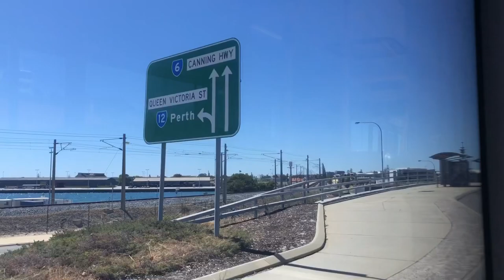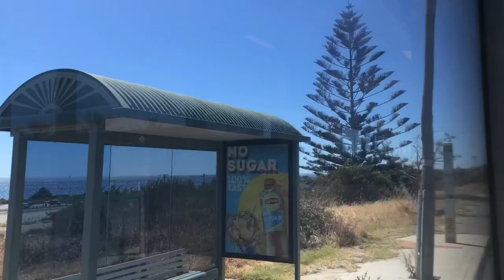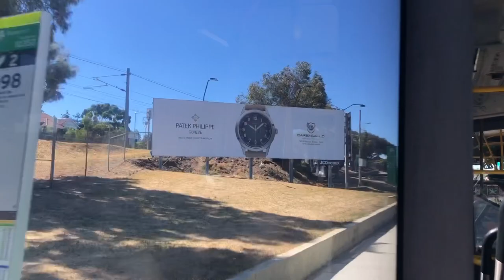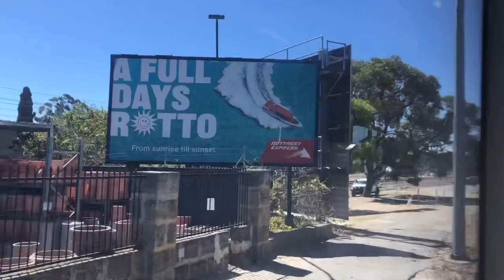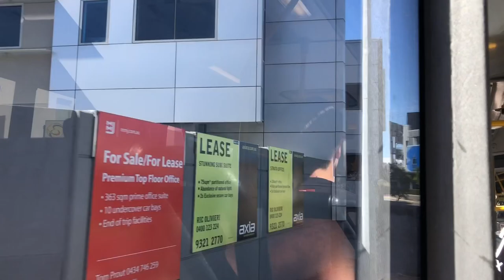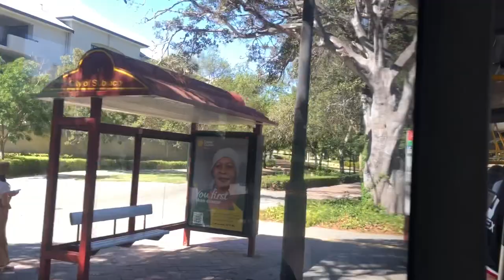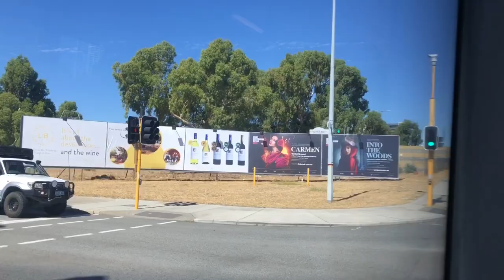[B12s Is Back] Transperth Bus Route No. 906 (TP3014) Fremantle Station to Perth Busport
Not common to have Fremantle Line full line closure during the middle of the day, so here I go

P.S. I waited for 4-5 buses to get this B12, just to make it back-to-back B12 with the last 906 video
P.P.S. No idea why it says Perth City Center on the bus head, instead of Perth City Busport... Even a staff at Perth Busport had no clue...

Transperth Bus Route No. 906 connects Fremantle Station and Perth Busport via all Fremantle Line Stations when train services between Fremantle and Perth is not available

Comments for this Route: Though not efficient, B12s are great!!!